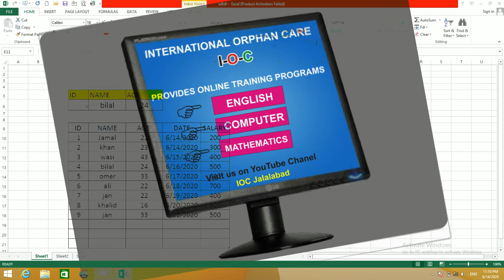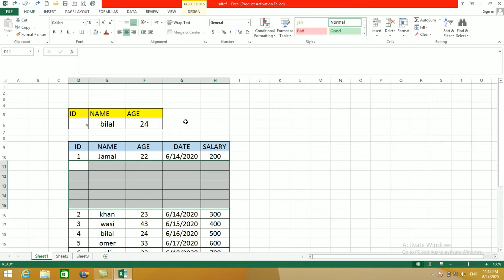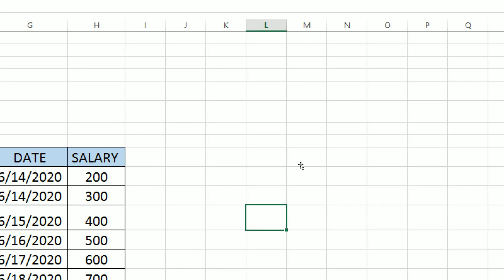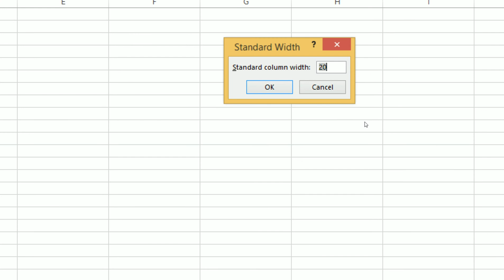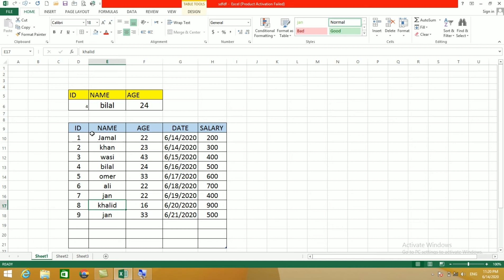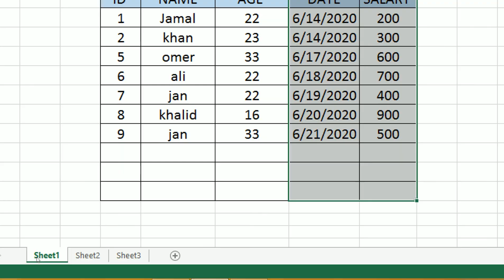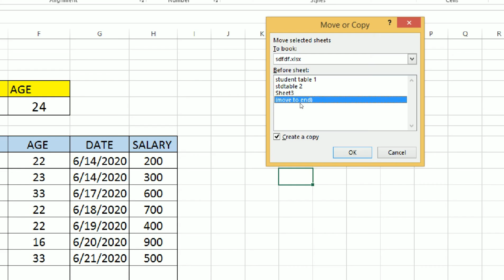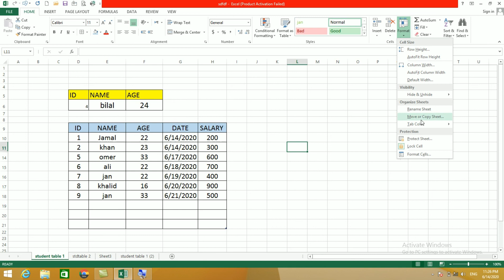excel 11th video